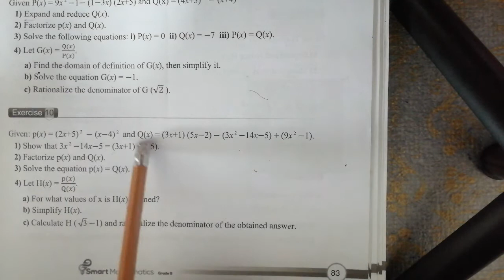Grade 9/ math / chapter 4: algebric expressions / extra exercise 6